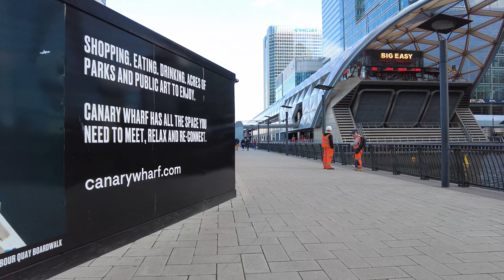[4K] London Walk | Canary Wharf | CR Place Roof Garden | Traffic Light Tree | Iconic Skyscrapers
In this walk we start at Limehouse and wander up to Canary Wharf, we explore the Crossrail Place Roof Garden, take a stroll through Jubilee Park, Take a look at the iconic skyscrapers around the area, and finish up at the Traffic Light Tree

0:00 Limehouse
4:15 Thames Path
6:20 Road Rage
9:25 Thames Path to Canary Prominade
14:50 Westferry Circus
18:25 North Dock
24:20 Crossrail Place Roof Garden
32:50 Brief Look Up at Skyscapers
36:55 Jubilee Park
40:50 South Dock
41:20 Brief Look Up at Skyscrapers
43:10 Bellmouth Promenade
47:45 Brief Look up at Skyscrapers
53:35 Traffic Light Tree